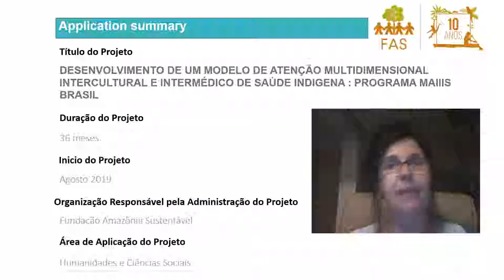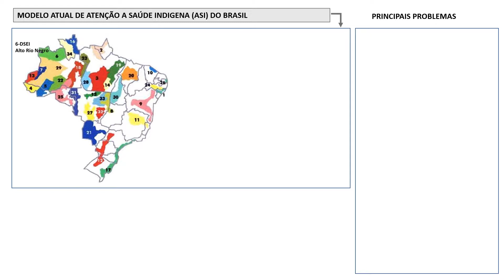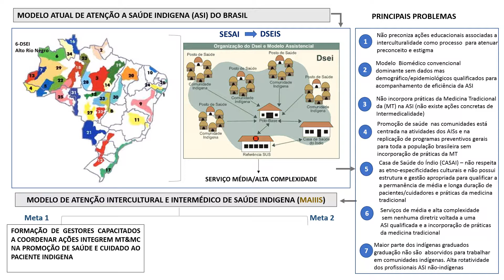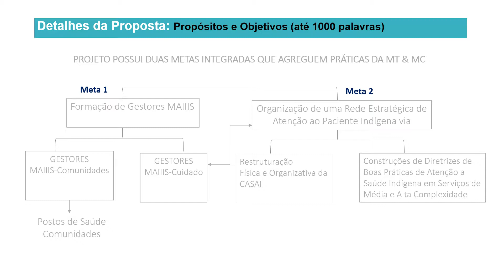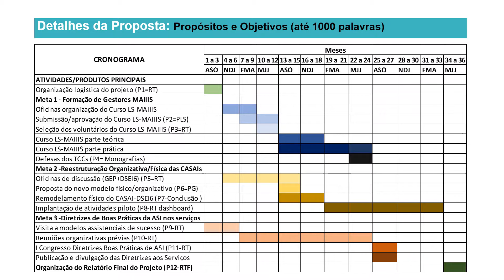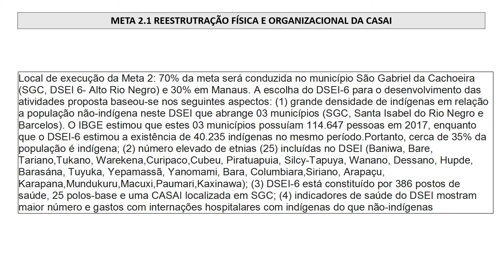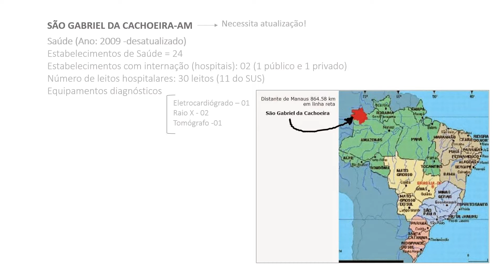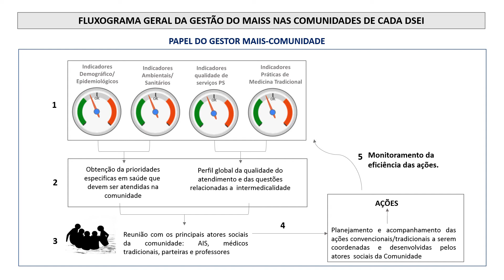PROPOSTA GERAL DO PROJETO 15 nov 2018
Video geral proposta Wellcome trust-FAS Indigenas